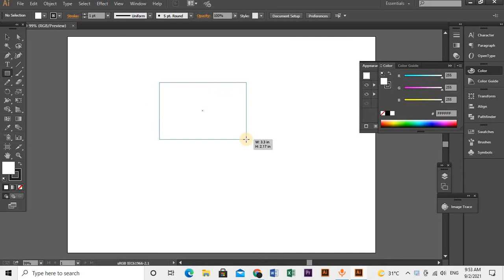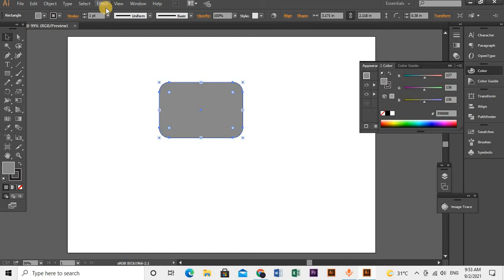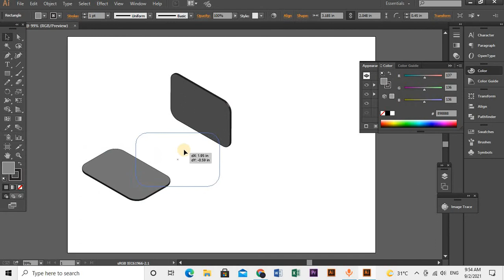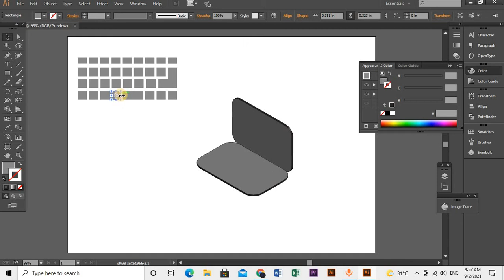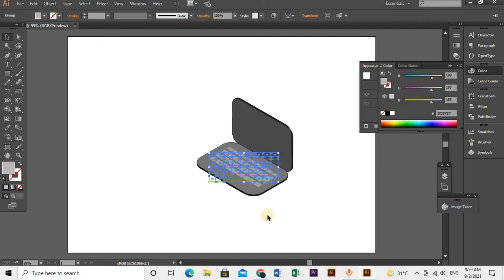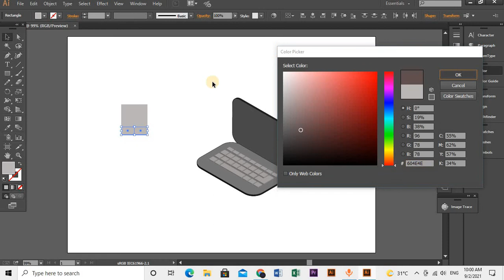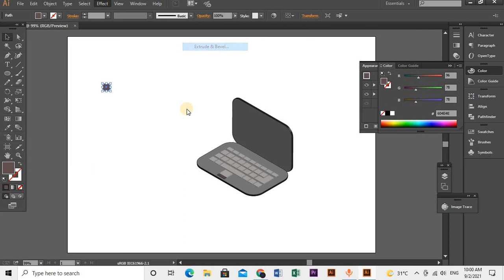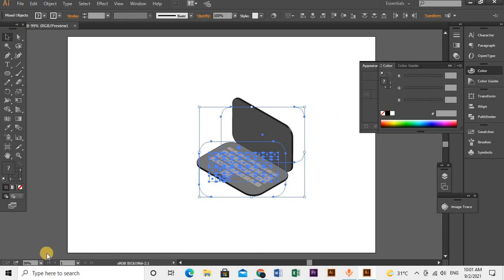how to design 3D Laptop in Adobe Illustrator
this is very informative video for graphic designers.